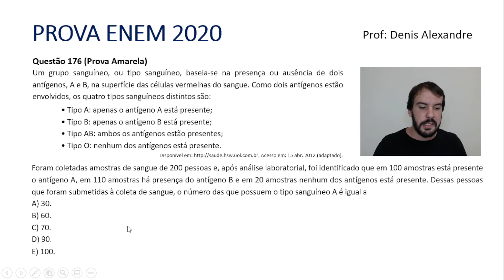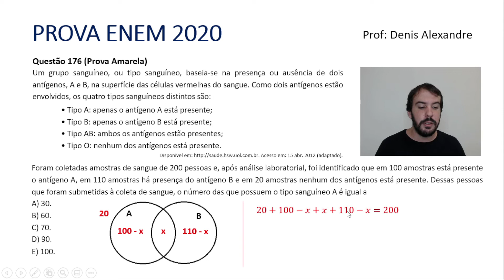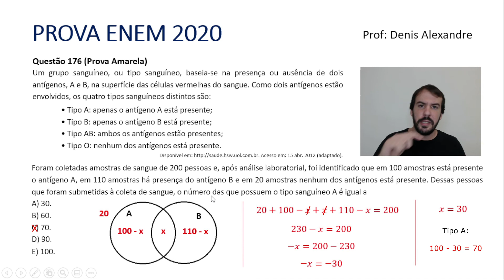Questão ENEM 2020 - Tipos sanguíneos (Conjuntos)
Fala, galerinhaa!

Hoje vamos fazer uma questão sobre o assunto de conjuntos. É uma questão que precisava ter muita atenção, pois poderia ser que você perdesse muito tempo com ela.

Quer resolver questões de matemática para treinar?

Texto da questão:
"Um grupo sanguíneo, ou tipo sanguíneo, baseia-se na
presença ou ausência de dois antígenos, A e B, na superfície
das células vermelhas do sangue. Como dois antígenos
estão envolvidos, os quatro tipos sanguíneos distintos são:
• Tipo A: apenas o antígeno A está presente;
• Tipo B: apenas o antígeno B está presente;
• Tipo AB: ambos os antígenos estão presentes;
• Tipo O: nenhum dos antígenos está presente.
Foram coletadas amostras de sangue de 200 pessoas
e, após análise laboratorial, foi identificado que em 100
amostras está presente o antígeno A, em 110 amostras
há presença do antígeno B e em 20 amostras nenhum
dos antígenos está presente.
Dessas pessoas que foram submetidas à coleta de
sangue, o número das que possuem o tipo sanguíneo A